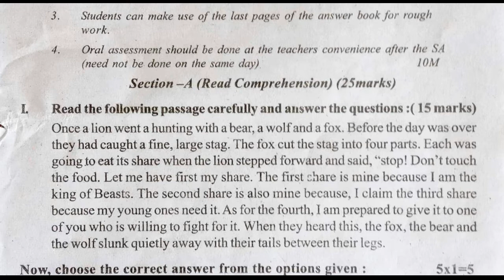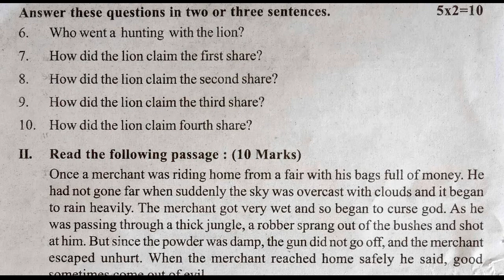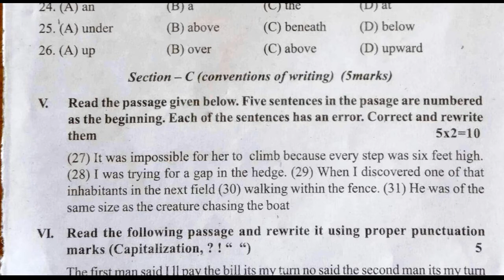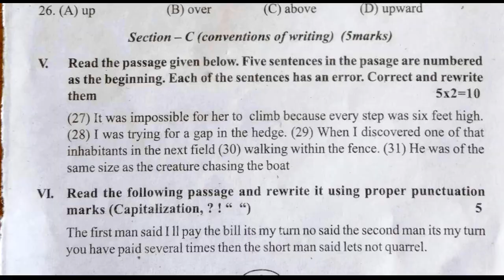fa1 exam question paper english 6th english fa1 model question paper 6th english papers ts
6th class english formative assessment 1
6th class english formative assessment 1
6th class english paper formative assessment 1
english fa1 sample paper class 6
english fa1 question paper class vi
english formative exam paper class vi
fa1 english question paper 6th class
fa2 english question paper 6th class
fa1 exam paper 6th english
fa2 exam paper 6th english
sa1 exam paper 6th english
sa2 exam paper 6th english
fa1 6th english question paper
fa2 6th english question paper
fa1 english exam guess model paper
fa2 english exam guess model paper
fa1 6th class english sample paper
fa2 6th class english sample paper
fa-1 english question paper
fa-2 english question paper
fa1 english questions class 6
fa2 english questions class 6
fa1 6th english model paper
fa2 6th english model paper
6th class fa-1 exam papers
6th class fa-2 exam papers
6th class formative exam paper
6th class sa-1 exam paper
6th class sa-2 exam paper
6th class formative exam paper
class 6 fa1 exam paper
class 6 fa2 exam paper
class 6 sa1 exam paper
class 6 sa2 exam paper
class 6 formative exam paper
6th class questions papers fa-1
6th class questions papers fa-2
6th class questions papers formative
6th class questions papers fa3
6th class questions papers fa4
6th class practice test paper fa1
6th class practice test paper fa2
6th class practice test paper fa3
6th class practice test paper fa4
6th class fa1 model paper
6th class fa2 model paper
6th class formative model paper